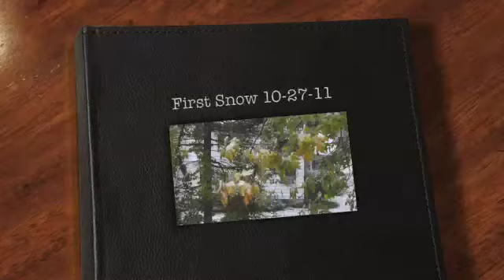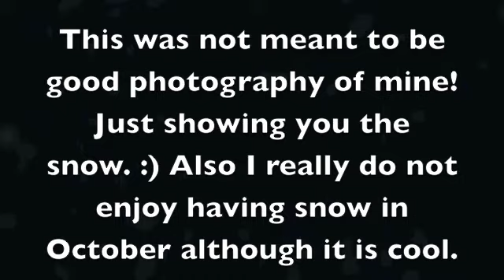First Snow! 10-27-11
I do not like snow in October but I must say, it is quite awesome. :)

*Like* for snow in OCTOBER?!

*THIS WAS NOT MEANT TO BE MY GOOD PHOTOGRAPHY, JUST SHOWING THE SNOW!* xD

Also may I please note that asking what camera I use is implying that my camera does all the work, which it does not. It enables me t